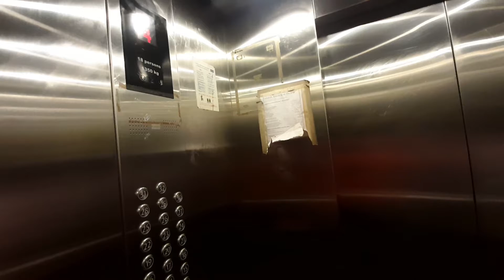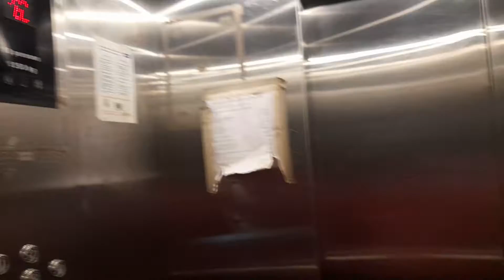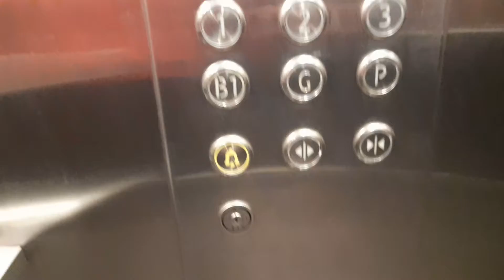Panvel street food / Panvel food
Panvel street food
panvel food
पनवेल भाजी मंडई
Thakun gelo mi aj chalun chalun
panvel raigad bazar
Panvel market
Auto travel
Tired of walking
पनवेल भाजी मार्केट
पनवेल भाजी मंडई
old panvel bhaji market
bhaji market in panvel
panvel bhaji market
bhaji market
panvel bhaji mandai
panvel raigad bazar
Panvel market

Please watch the video regularly as im sharing each aspect of my personal life purely as it is without cutting or editing any scenes and also keep supporting our channel... new variety vlogs will also upload on regular basis

● Samsung Smartphone (For Video Shooting)
● Foldable Bed
● Best Headset
● Portable External HDD (for recorded Video storing)
● i Ball Wireless Optical Mouse
● Canvas Board
● Extension Board
● Boat 36W Charger
● Earphones with Mic

Share this with your friends by sharing

We'll come up with more interesting various videos on this channel, just don't forget to support us, as your support gives us energy and motivation to try different types of videos and make simplest varieties😊